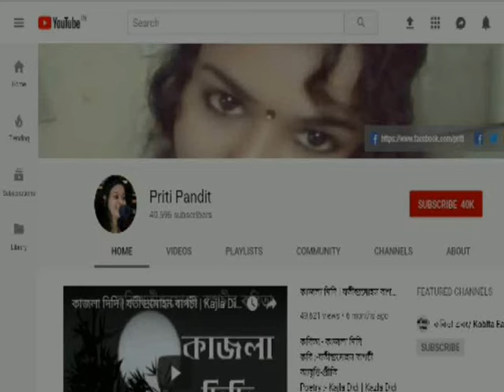আবার আসিব ফিরে | Abar asibo phire | জীবনানন্দ দাশ | Abar asibo fire | Jibanananda Das |bangla kobita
কবিতা:- আবার আসিব ফিরে
কবি-জীবনানন্দ দাশ
আবৃত্তি-প্রীতি
Poetry:- Abar Asibo phire | abar asibo fire
Poet- Jibanananda Das | Jibanananda Dash
Recitation:- Priti Pandit
Bangla Kobita
Bengali Recitation
abar asibo phire kobita
abar asibo phire by Jibanananda Dash
abar asibo phire kobita abritti
Romantic Kobita
Romantic Recitation
Premer Kobita
বাংলা কবিতা আবৃত্তি
বাংলা কবিতা
কবিতা আবৃত্তি
আবার আসিব ফিরে কবিতা
জীবনানন্দ দাশ কবিতা

আবার আসিব ফিরে

আবার আসিব ফিরে ধানসিঁড়িটির তীরে- এই বাংলায়
হয়তো মানুষ নয়- হয়তো বা শংখচিল শালিখের বেশে,
হয়তো ভোরের কাক হয়ে এই কার্তিকের নবান্নের দেশে
কুয়াশার বুকে ভেসে একদিন আসিব এ কাঁঠাল ছায়ায়।
হয়তো বা হাঁস হব- কিশোরীর- ঘুঙুর রহিবে লাল পায়
সারাদিন কেটে যাবে কলমীর গন্ধভরা জলে ভেসে ভেসে।
আবার আসিব আমি বাংলার নদী মাঠ ক্ষেত ভালোবেসে
জলাঙ্গীর ঢেউয়ে ভেজা বাংলার এই সবুজ করুণ ডাঙ্গায়।

হয়তো দেখিবে চেয়ে সুদর্শন উড়িতেছে সন্ধ্যার বাতাসে।
হয়তো শুনিবে এক লক্ষ্মীপেঁচা ডাকিতেছে শিমূলের ডালে।
হয়তো খইয়ের ধান ছড়াতেছে শিশু এক উঠানের ঘাসে।
রূপসার ঘোলা জলে হয়তো কিশোর এক সাদা ছেঁড়া পালে
ডিঙ্গা বায়; রাঙ্গা মেঘ সাঁতরায়ে অন্ধকারে আসিতেছে নীড়ে
দেখিবে ধবল বক; আমারেই পাবে তুমি ইহাদের ভীড়ে।

– জীবনানন্দ দাশ